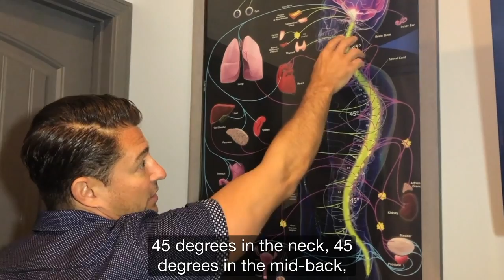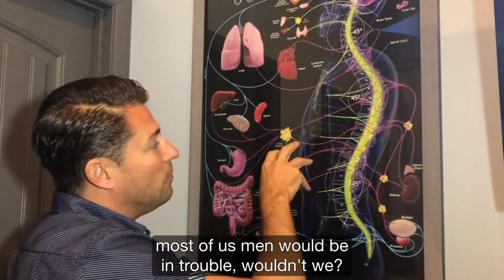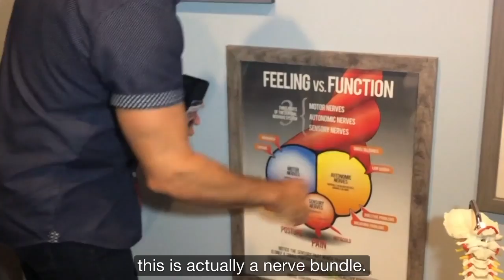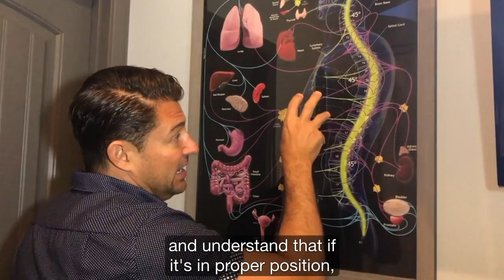Before + After Neck Pain